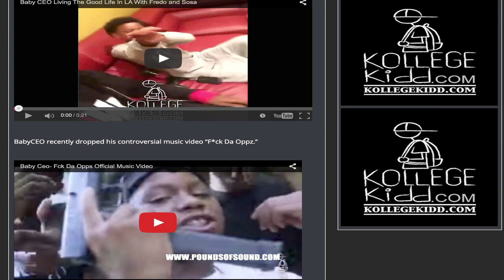Fredo Santana’s SSR Artist BabyCEO In Juvenile Detention For Violating Probation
Memphis teen rapper, BabyCEO, is currently in juvenile detention for violating his probation, Fox 13 Memphis reports.

BabyCEO, born Jonathan Brown, 14, will remain in juvie until his next scheduled hearing on Aug. 20.

Fredo Santana broke news of BabyCEO’s arrest to IG followers early Wednesday morning.

“Free my son @babyceocbgssr he back down real soon FreeBabyCeo,” the caption on Fredo’s IG post read.